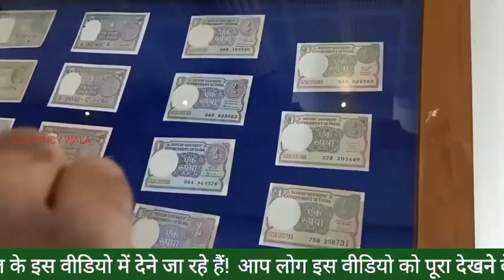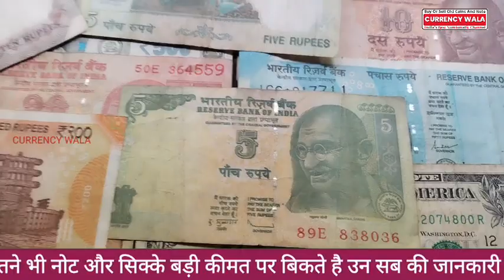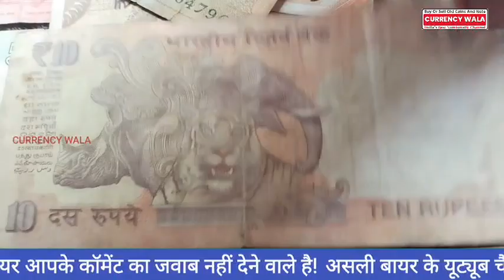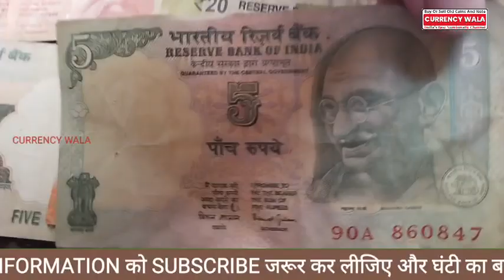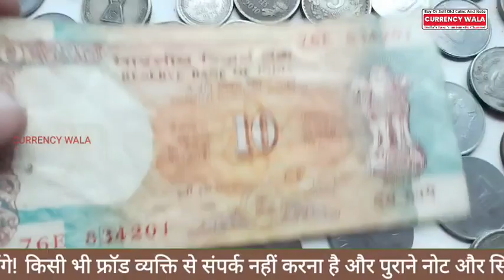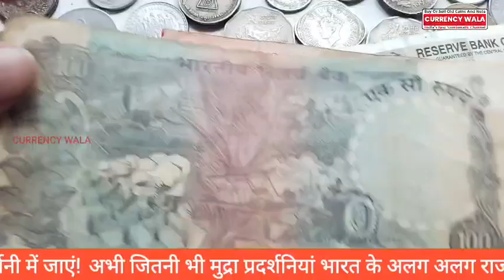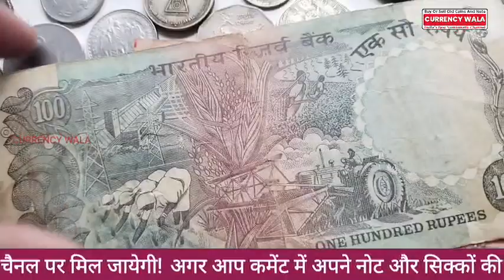आप भी बिना रजिस्ट्रेशन फीस असली बायर को अपने पुराने नोट और सिक्के बेचो गारंटी से! sell rare coins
4 सिक्के और 2 नोट के बदले कीमत ₹-34,00,000/-लाख रुपए रोकड़ मिली? असली बायर घर पर आयेंगे खरीदने!

Biggest Old Coin Exibition 2023🔥🔥